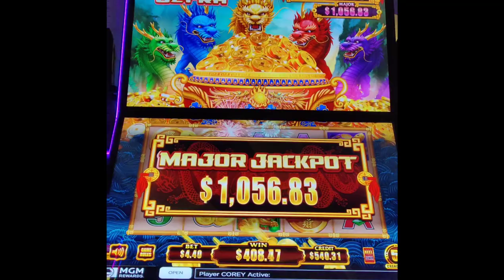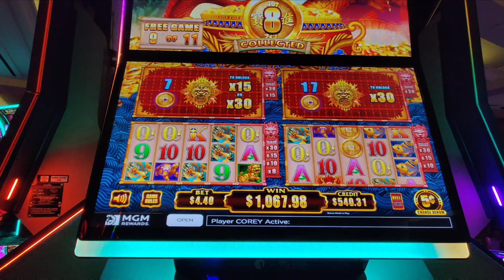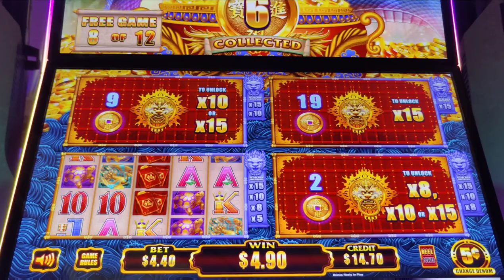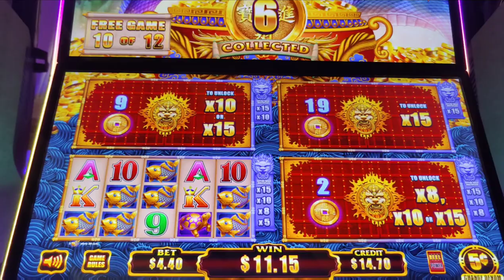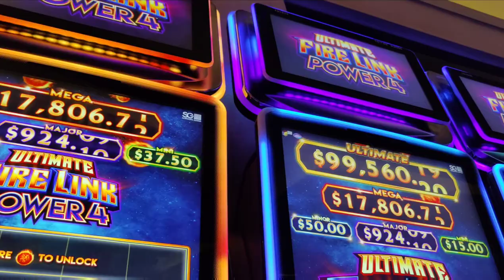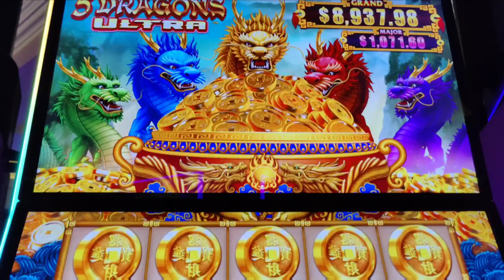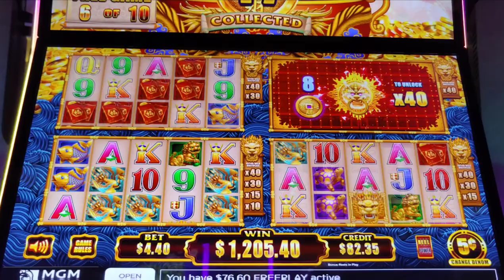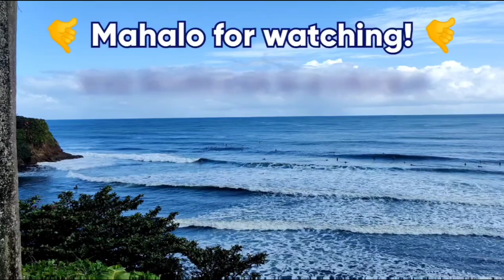I CRUSHED the New 5 Dragons Ultra on My 1st Try! MAJOR JACKPOT + a HANDPAY!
Maybe the first jackpot on YouTube for 5 Dragons Ultra?  I was walking in the Borgata during Halloween weekend when I saw this new slot and decided to try it.  The rest, as they say, is history!  Also featuring UFL Power 4.  @Theborgata